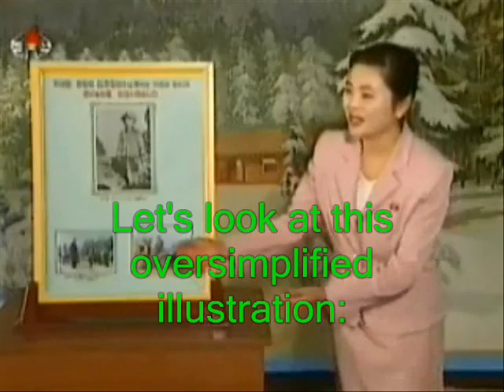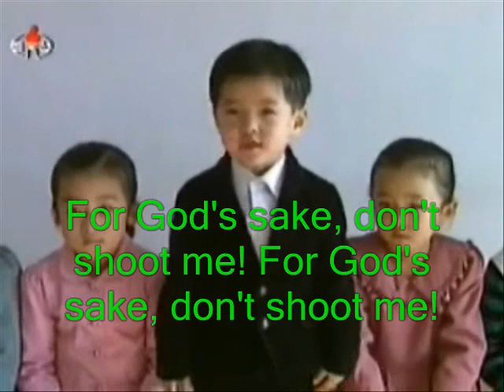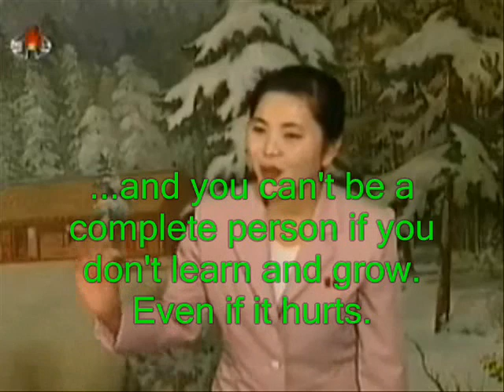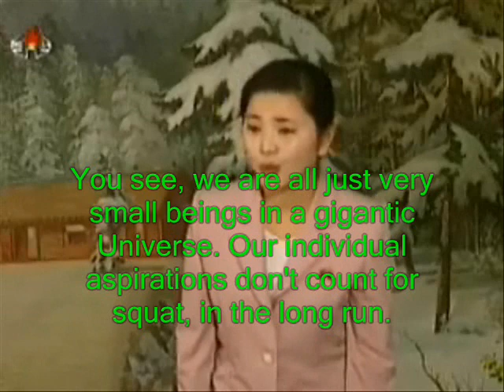North Korean Astrology: Let's Learn About Saturn, Or Else!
Join me every Thursday at 10 PM Eastern (7 PM Pacific) for "Conquer The Universe With Astrology" on blogtalkradio.com!